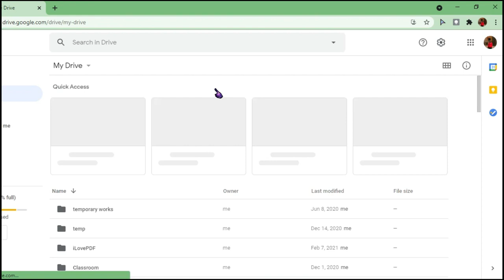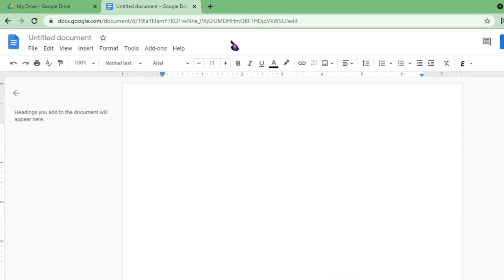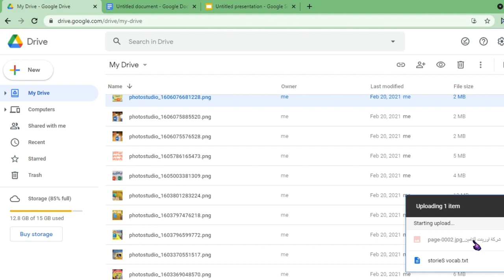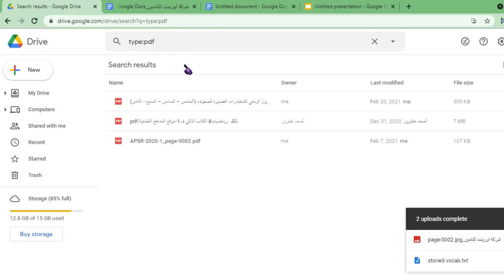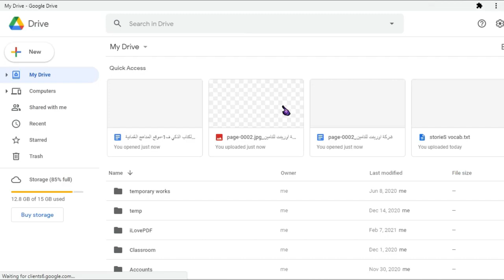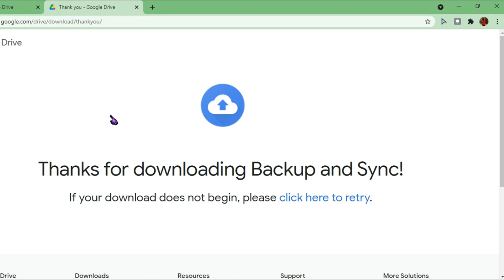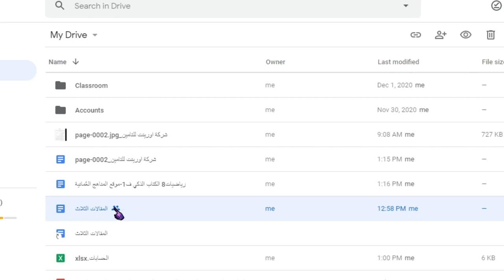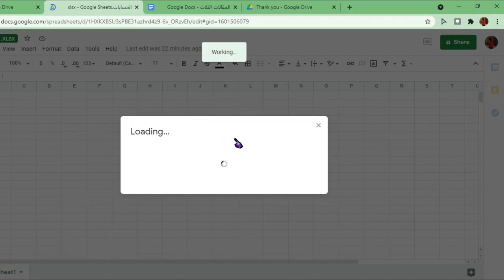أسرار وخفايا جوجل درايف Google drive tips